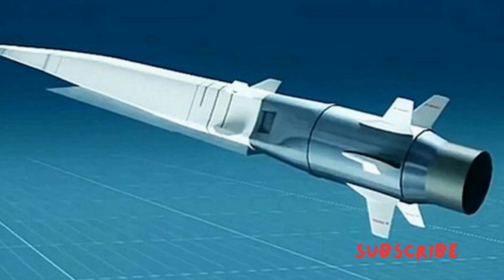India's cruise missile#youtube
/ warriyomusic

 / laurabrehm